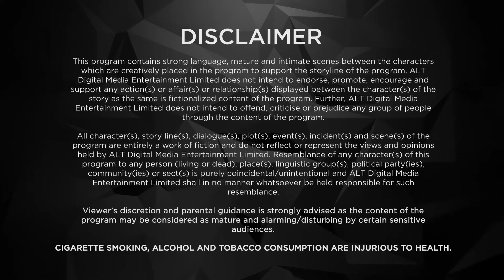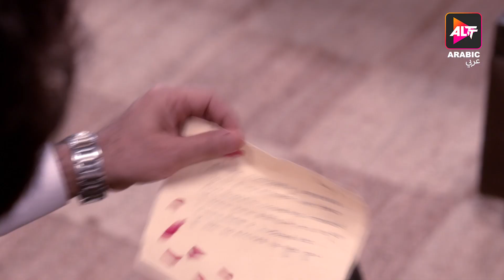Fourplay Season 1 | Episode 01 | Dubbed in Arabic | Watch Now!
What happens to a love marriage when love goes out of the window, and all you are left with is marriage? Watch along and laugh out loud with Pooja-Raj and Brinda-Bobby, two upper-class couples whose married life takes a hilarious twist when a love letter intended for Brinda ends up in Pooja's house.